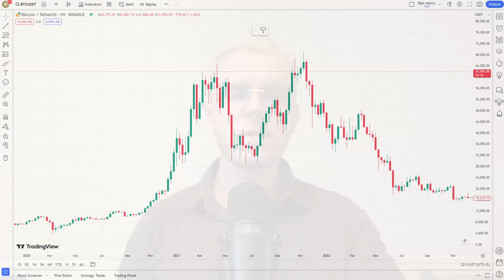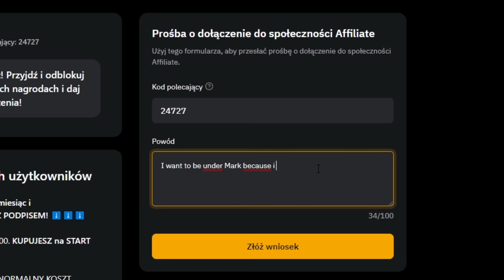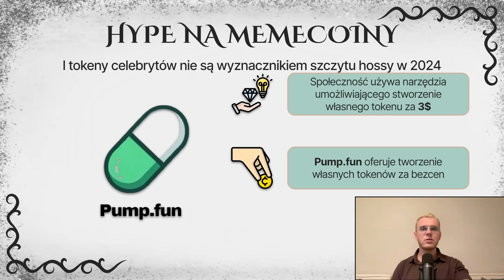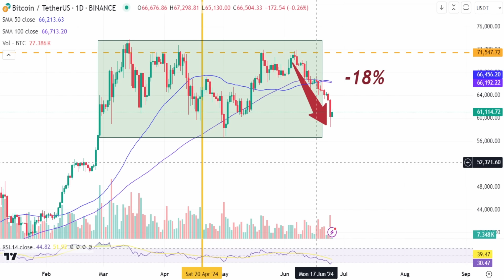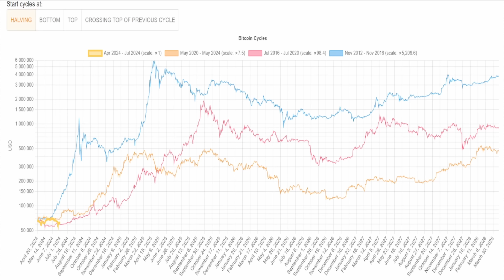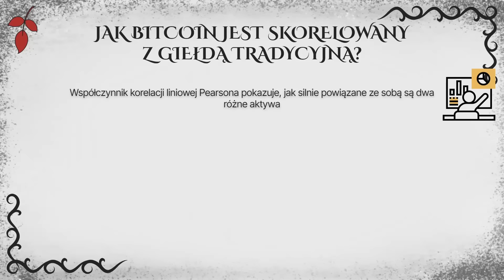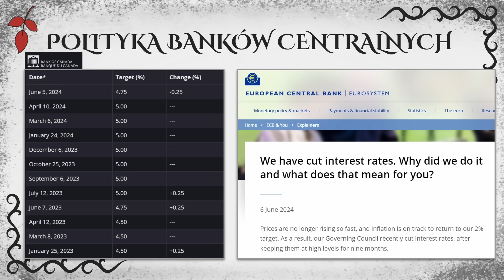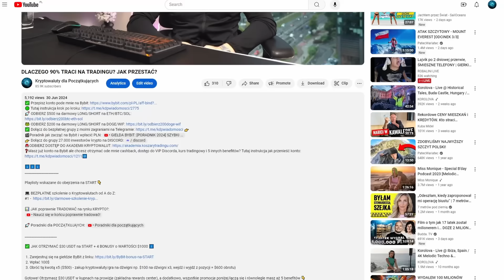HOSSA SIĘ JUŻ SKOŃCZYŁA?! CZY SPRZEDAWAĆ SWOJE KRYPTOWALUTY?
✅ JAK OTRZYMAĆ $30 USDT na START + 4 BONUSY o WARTOŚCI $1000 ⬇️

1. Zarejestruj się na giełdzie ByBit z linku
 2. Wpłać 100$
 3. Obróć tą kwotą x5 ($500) - zakup kryptowaluty/gra na dźwigni np. $100 na dźwigni x3, wejdź i wyjdź z pozycji = $600 obrotu)

1️⃣ Cashback 10% zwrot z prowizji dla osób z mojego linka.
2️⃣ Bonus od $100 do $30.000 USDT za pierwszy depozyt i obrót na Bybit. Zależy od kwoty, wszystko jest pokazane po kliknięciu w link:

4️⃣ Prawie 100 lekcji kursu tradingowego za darmo, do odbioru dla każdego kto założył konto na giełdzie Bybit i wpłacił $100

⚠️ Najważniejsze filmy do obejrzenia na dobry START (obejrzyj jeden po drugim, to potrwa jeden wieczór, a bardzo Ci pomoże na początku swojej przygody z kryptowalutami):

00:00 Wstęp
04:28 Jak odebrać bonusy od giełdy ByBit?
06:24 Hype na Memcoiny w obecnym cyklu
12:24 Rola wytrwałości na rynku kryptowalut
14:19 Dlaczego HOSSA się jeszcze nie skończyła? Analiza ON-CHAIN i innych danych
22:45 Korelacja rynku krypto z tradycyjną giełdą
25:09 Podaż pieniędzy i płynność na rynkach finansowych
26:55 Wpływ polityki banków centralnych na rynki finansowe
30:20 Cykl globalnej płynności
31:43 Podsumowanie - czy to koniec HOSSY na rynku krypto?